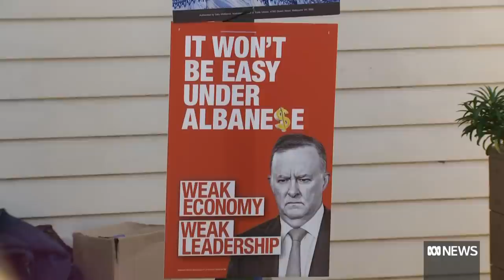Election-eve leak shows cabinet committee blocked plan to double support to Pacific | The World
The Prime Minister has denied government ministers are behind a leak revealing the Coalition last year rejected a plan from the foreign minister to substantially boost foreign aid to the Pacific. Instead, Scott Morrison seemed to suggest officials might be behind the leak. Foreign Affairs reporter Stephen Dziedzic tells The World it's an untidy development for the government on the eve of the election.